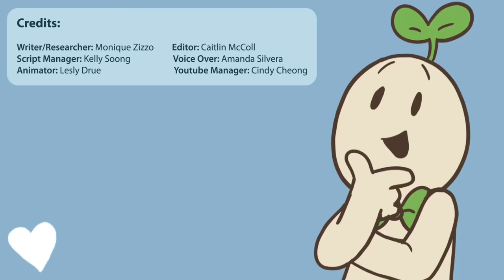How To Subtly Attract Your Crush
If you've ever wondered how to catch someone's attention without being too obvious, then you're in the right place.

In this video, we'll share practical tips and techniques to help you create a subtle and irresistible magnetism that draws your crush closer to you. We'll guide you through the art of subtle attraction, providing insights on body language, communication, and mindset. Watch this video to unlock the secrets of subtle attraction!

Writer/Researcher: Monique Zizzo
Editor: Caitlin McColl
Script Manager: Kelly Soong

References

Engle, G. (2021, February 8). Why Does Fear Make Us Horny? InsideHook.
Fisher, J. W., & Byrne, D. (1975). Too close for comfort: Sex differences in response to invasions of personal space. Journal of Personality and Social Psychology, 32(1), 15–21.
Love Me; Love My Jokes. (2005, February 5). ScienceDaily.
Tracy, J. L., & Beall, A. T. (2011). Happy guys finish last: The impact of emotion expressions on sexual attraction. Emotion, 11(6), 1379–1387.